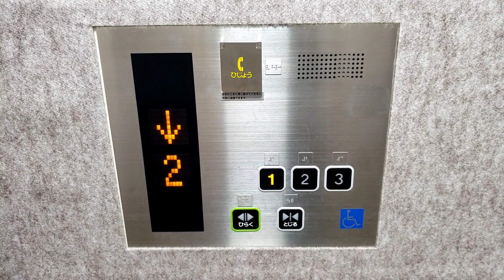【戸閉ブザー搭載】八王子市大和田市民センターのエレベーター（東芝製）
大和田市民センターのエレベーターです。国道16号(八王子バイパス)、20号線沿いにあります。
スペGRⅡに更新済みで、かつては油圧式のセレブラムでした。耳鳴りみたいな甲高い戸閉ブザーが搭載されています。
－－諸元－－－－－－－－－－－－－－－－－－－
メーカー：東芝
機種：スペーセルGRⅡ
用途：乗用
定員：11名
積載：750kg
アナウンス：○
駆動方式：MRL
停止階：1,2,3
設置数：1
防犯カメラ：×
車椅子操作盤：○
メンテナンス：SEC

－－住所－－
東京都八王子市大和田町5-9-1

－－アクセス－－
八王子・豊田・日野駅からバス（大和田坂下BS下車）
Pあり